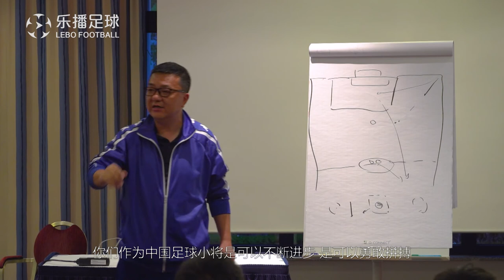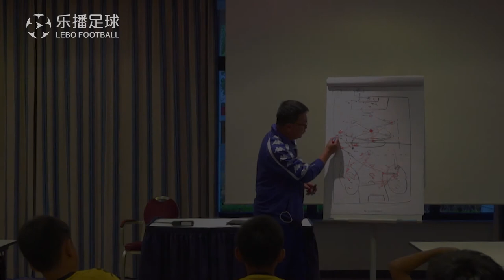【纪录片】中国足球小将德国冠军之路2018 The Champion Way in Germany part 2